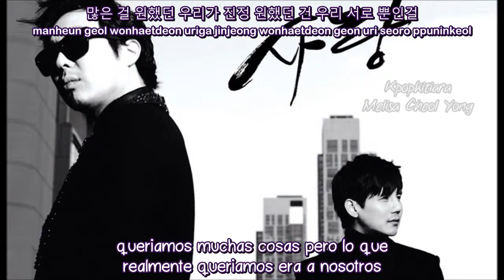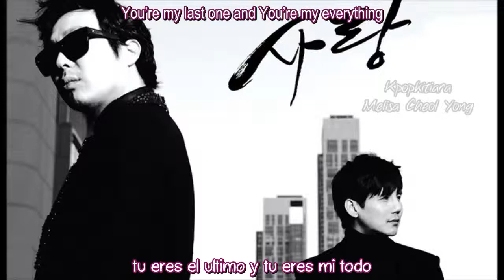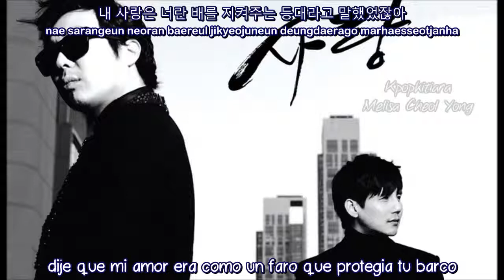Love HaHa & Taw [Sub español + Romanizacion + Hangul]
Digital Single - Love (사랑)
HaHa (하하) & Taw (타우) & Gary (개리) de Leessang (리쌍) & Kim Greem (김그림)